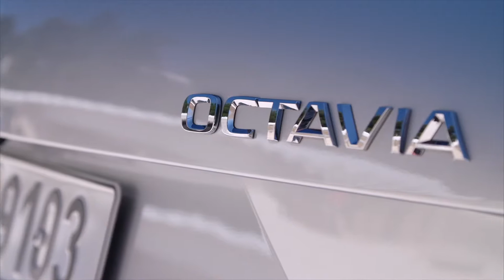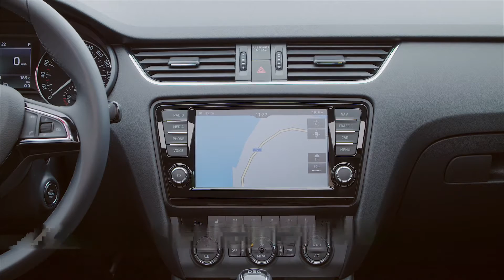Škoda Octavia Combi 2016